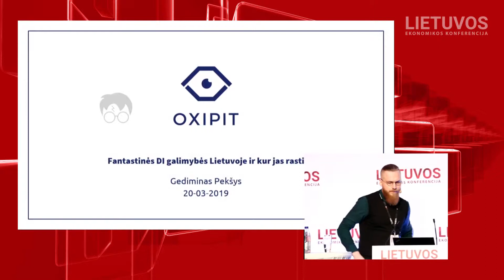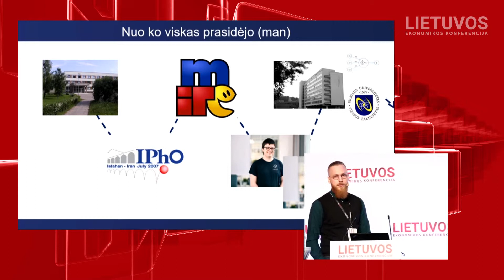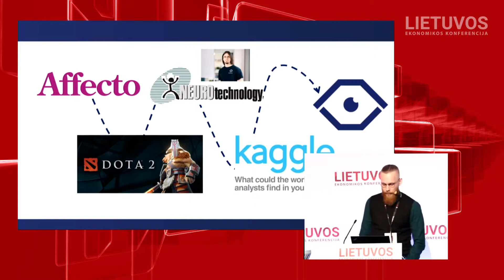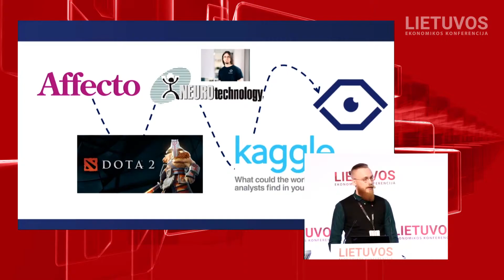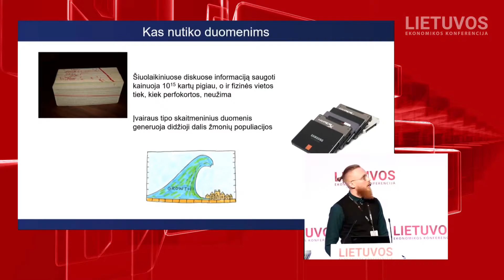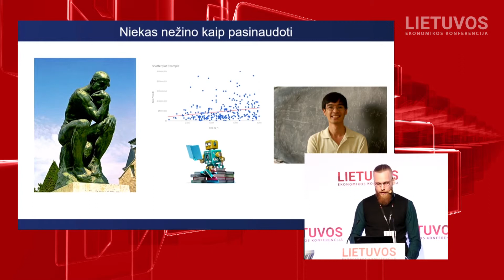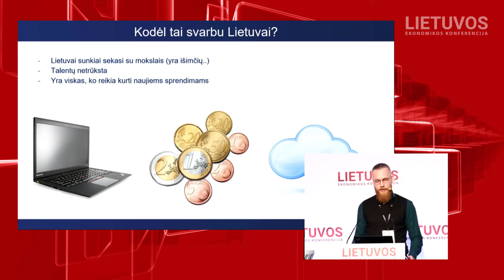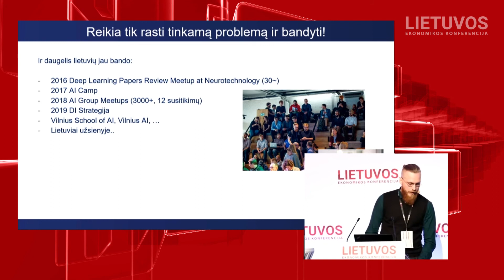Lietuvos ekonomikos konferencija 2019 II Lyderystės forumas II GEDIMINAS PEKŠYS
„Fantastinės DI galimybės Lietuvoje ir kur jų rasti?“
GEDIMINAS PEKŠYS („Oxipit“)